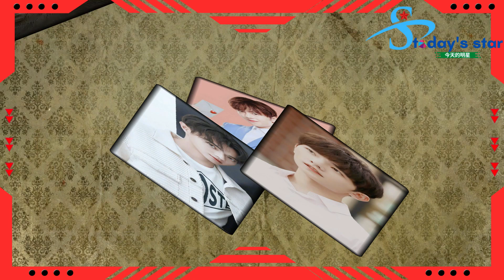杨洋第一次上综艺节目。迪丽热巴曾代表 27 个美丽而有纪律的品牌